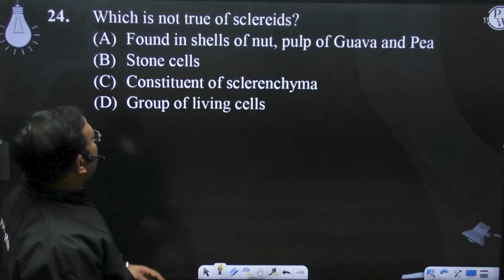Which is not true of sclereids?....